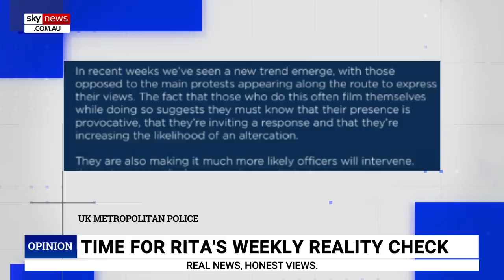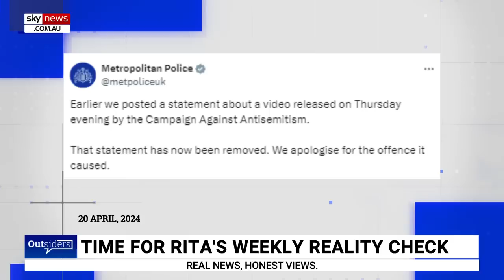London police do ‘nothing’ to help Jewish man threatened by protesters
Sky News host Rita Panahi has slammed police officers in London who did nothing to help a Jewish man being threatened and abused by pro-Palestine protesters.

In a now-deleted statement, the Metropolitan Police claimed people are intentionally trying to be “provocative” standing near protesters.

“In recent weeks we've seen a new trend emerge, with those opposed to the main protests appearing along the route to express their views,” the statement read.

“The fact that those who do this often film themselves while doing so suggests they must know that their presence is provocative, that they're inviting a response and that they're increasing the likelihood of an altercation.

“They are also making it much more likely officers will intervene.”

Ms Panahi hit out at “two-tier policing” in place where the “leftist ideology” has taken over the police force.

“That sees the activist class held to a very different standard and that's true not just for these anti-Israeli protesters but those taking part in global warming protests, BLM or whatever the leftist cause is that week,” she said.